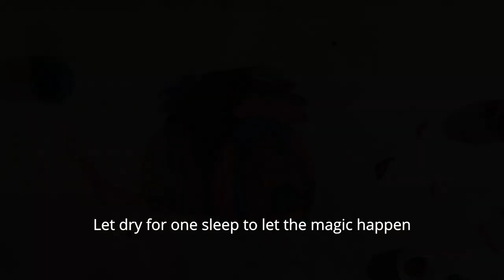Fluid Art Painting with Pebeo Fantasy Prisme and Moon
The Pebeo Pineapple

You can make anything look great in just a few short minutes with some Pebeo Fantasy paints! These are so much fun to play with and I'm not convinced that magic isn't an ingredient.